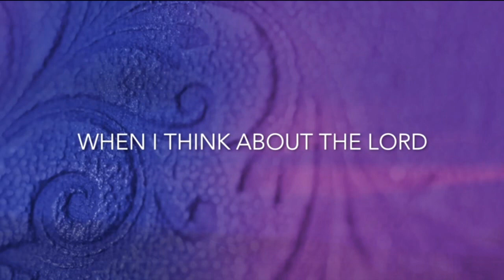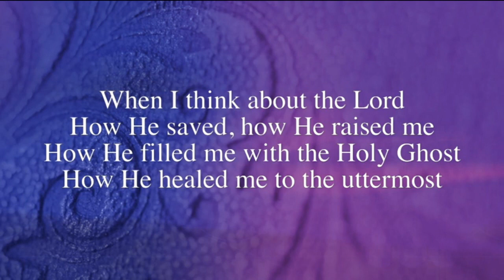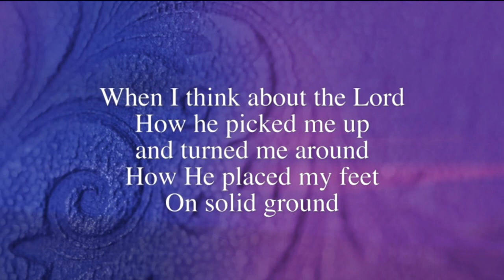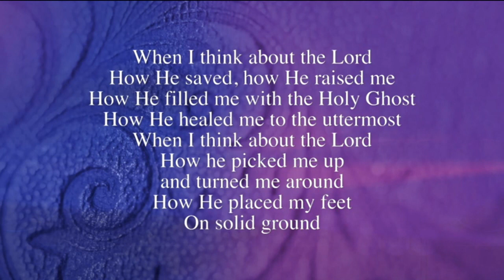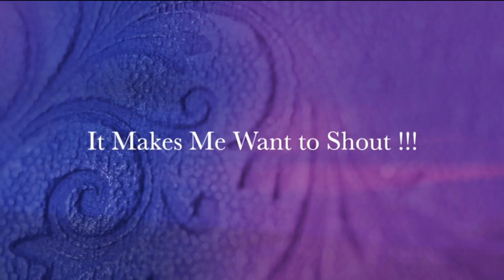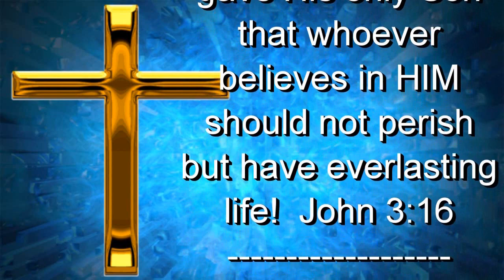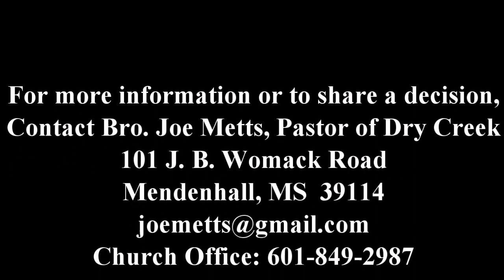August 4, 2019 - AM Service